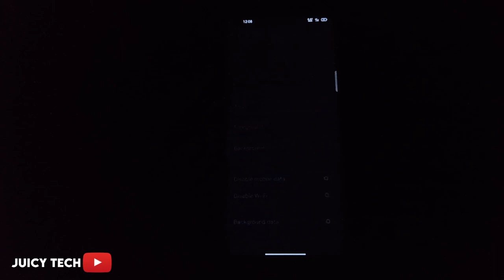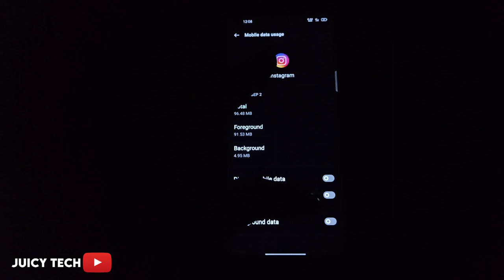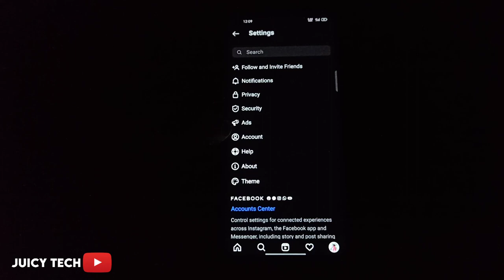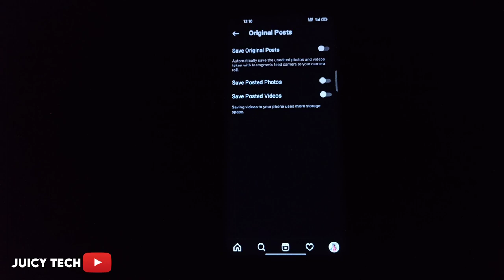How to Save Internet in Instagram | Instagram bahut data khata hai | 2021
Instagram bahut data khata hai to kya kare | mobile internet jaldi khatam ho jata hai | juicy tech